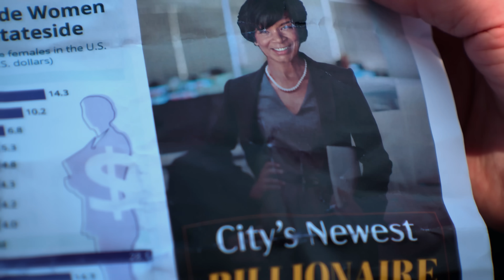BILLIONAIRE Takes WIFE For GRANTED | Dhar Mann Bonus Videos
Stories by Dhar Mann writers, not Dhar Mann.

CHAPTERS:
00:00   BILLIONAIRE Takes WIFE For GRANTED
11:52  Recommended Video To Watch Next

CREDITS:
Executive Producer: Dhar Mann
Idea: Greg Ernstrom and Ruben Ortiz
Writer: Greg Ernstrom and Ruben Ortiz
Director / Cinematographer: Samuel Delfavero
Senior Managers: Ruben Ortiz, Tony Corsini, Christopher M. Brown
Assistant Director: Anish Saini
Editor: Josu Ugalde
Assistant Editor: Antonio Cedillo
Composer: N/A
Colorist: Mario Pantin
Sound Editor: Leo Trejo
VFX Editor: N/A
Trailer Editor: Brian Burkhardt
Casting and Locations Manager: Alisha Watson
Casting Associate: Kevin Svec
Pre Production Managers: Hope Mueller, Luz Ortiz
Post Production Manager: Brian Nelson, Allan Dave Castro
Bookings Manager: Kevin Acciani
Bookings Associates: Nix Villarubin, Sherri Salazar, Khai Almendrala, Lea Leysis
Gaffer: Curtis Yap
Key Production Assistant: Hayden Rusk
Makeup/Hair: Brittany Fontaine
Sound Mixer / Boom Operator: Major W. Latimer
Production Designer: Marco Chiong
Set Dresser: Cory Maracle
Props and Inventory Manager: Manuel Alcaraz
Props Associate: Armand Bashar
Inventory Associate: Joshua Bogert

Actors

Howard - Eliot
Homeless Woman - Amy Kravitz
Boss - Joseph Coffey
Beth - Debi Kaye
Head of HR - Rita Sehmi
Employee 1 - Daniel Joo
Nervous Employee - Pontea Banayan
Employee 2 - Gary Manrique
Employee 3 - Doris "Kate" Chen
Man in Suit - Andrew Dippe